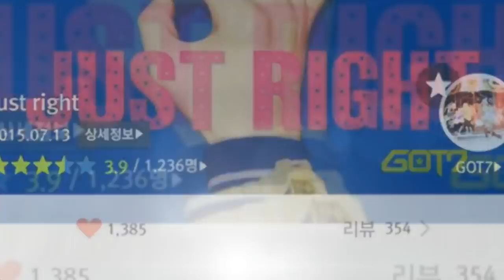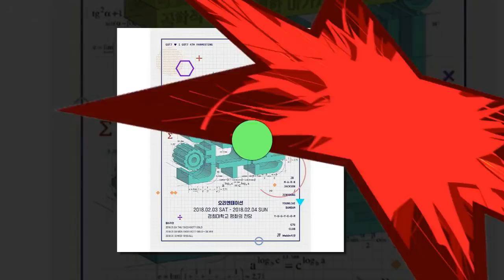[20171227] GOT7 SBS GAYO DAEJUN REDCARPET